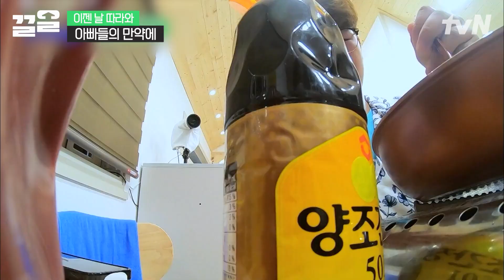만약에 게임 아빠들ver😂 아이들 운전 얘기부터 딸 있는 아빠들의 국룰 질문 "딸이 남자친구 데리고 오면 어떻게 할 거야?"까지ㅋㅋ | 이젠날따라와